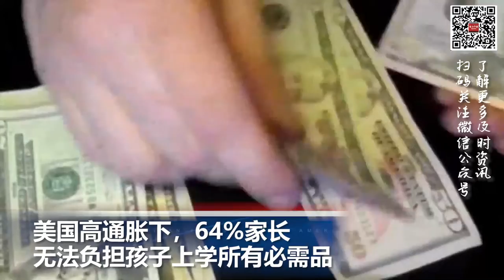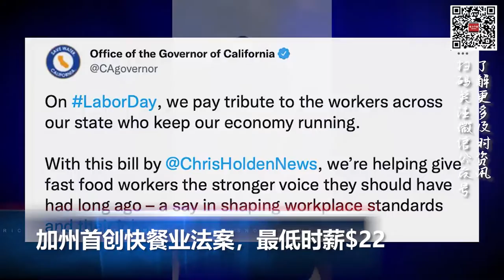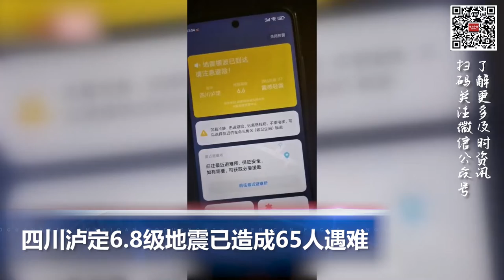美国高通胀下，64%家长无法负担孩子上学所有必需品; 加州首创快餐业法案，最低时薪$22